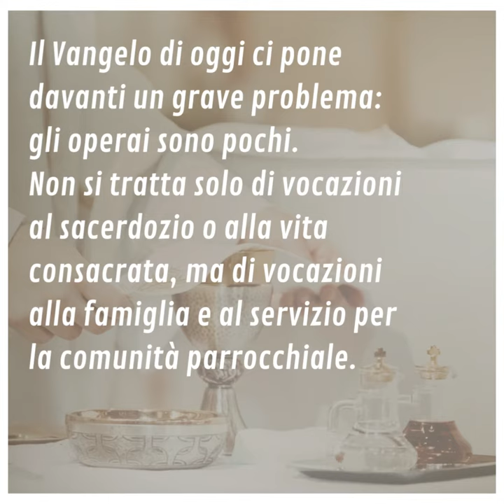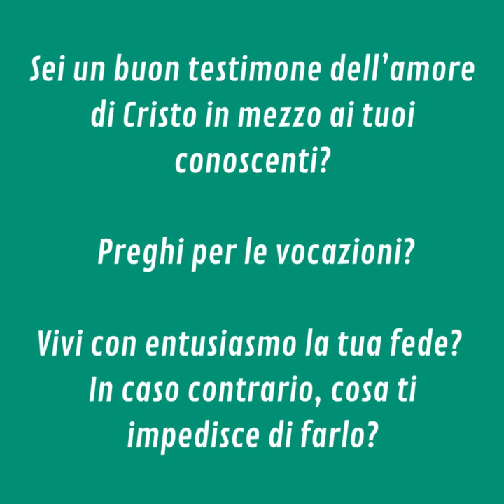⏩ PAROLE DI AVVENTO 2022 | 3 dicembre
📖 Matteo 9,35-38.10,1.6-8

Il Vangelo di oggi ci pone davanti un grave problema: gli operai sono pochi. Non si tratta solo di vocazioni al sacerdozio o alla vita consacrata, ma di vocazioni alla famiglia e al servizio per la comunità parrocchiale.
Sembra ci sia oggi una crisi esistenziale, una paura diffusa del sacrificio per qualcuno o per una giusta causa. Perché? Perché i più giovani sono sempre più lontani dalla Chiesa, dalle Parrocchie e dall’impegno pastorale?
I giovani sono pieni di entusiasmo e pronti a donarsi per qualcosa che valga la pena. Purtroppo, gli adulti non solo non sono più capaci di esprimere una retta e credibile testimonianza di vita cristiana, ma si spendono nel giudicare i ragazzi, senza essere guide silenziose e presenti e dar loro fiducia.
Ecco il compito di oggi: fare un esame di coscienza sul nostro modo di testimoniare Cristo davanti al mondo e ai ragazzi e pregare per le vocazioni al sacerdozio, alla vita consacrata e alla vita di famiglia.

▪ Sei un buon testimone dell’amore di Cristo in mezzo ai tuoi conoscenti?
▪ Preghi per le vocazioni?
▪ Vivi con entusiasmo la tua fede? In caso contrario, cosa ti impedisce di farlo?